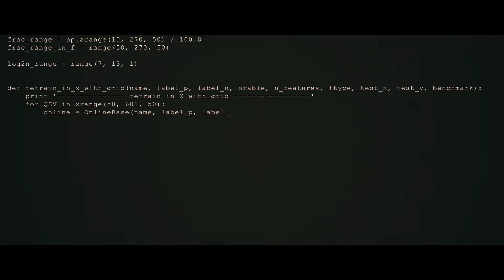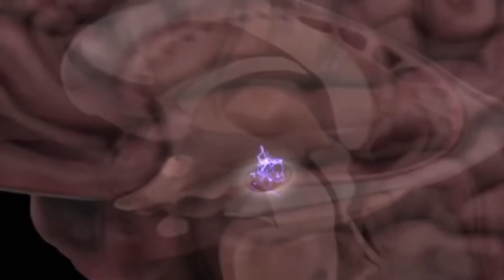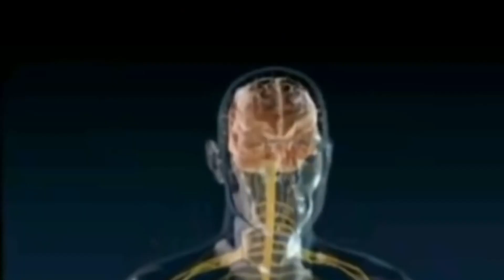¿Por qué somos conscientes? ¿Qué es la conciencia?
La conciencia es un fenómeno fascinante y complejo que ha desconcertado a filósofos, científicos y pensadores a lo largo de la historia. La pregunta fundamental de qué es la conciencia y por qué somos seres conscientes y pensantes ha sido objeto de debate y reflexión desde diversas perspectivas filosóficas. En este ensayo, exploraremos las cuestiones fundamentales de la conciencia humana y examinaremos las perspectivas de importantes filósofos sobre este enigma.